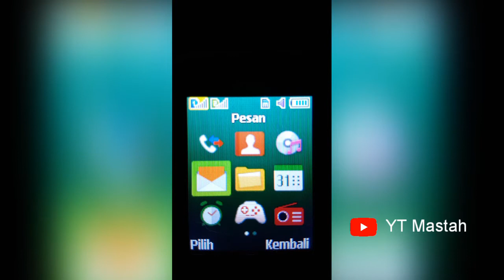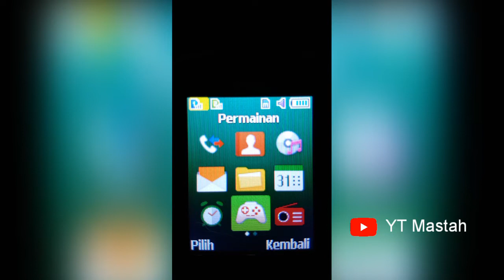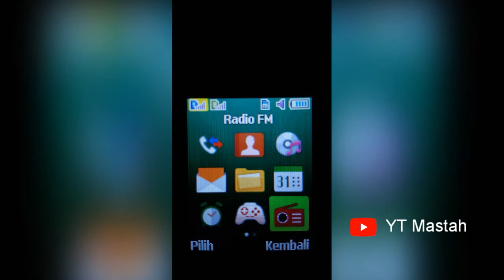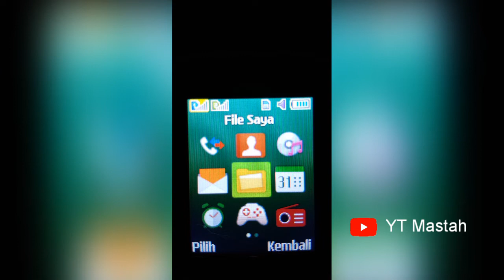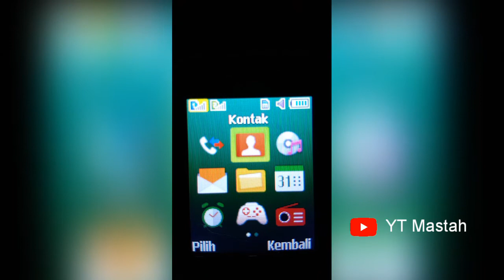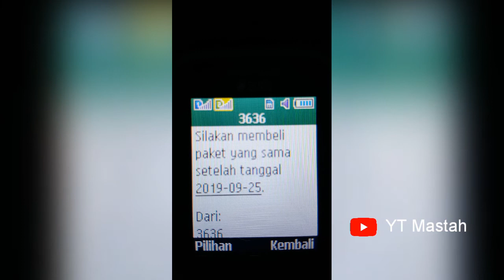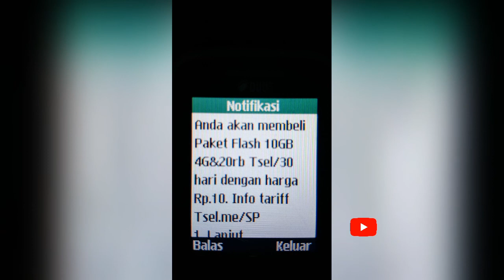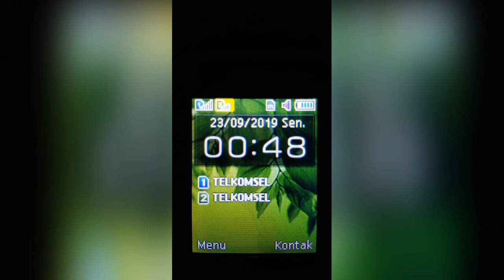Cara Membeli Paket Internet Sempati Sakti Telkomsel Rp.10 = 10 GB/30 Hari.